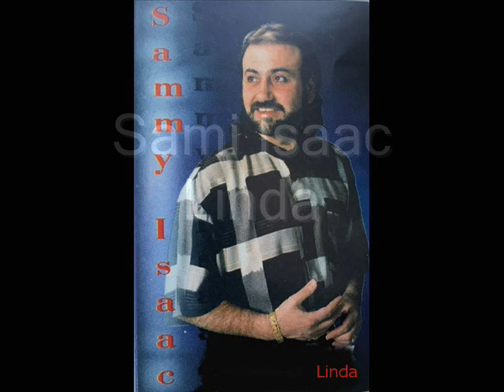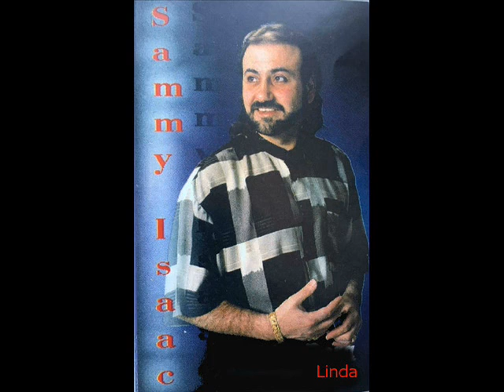Assyrian Song: Linda by Sami Isaac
Assyrian / Chaldean song
Linda   by  Sami Isaac